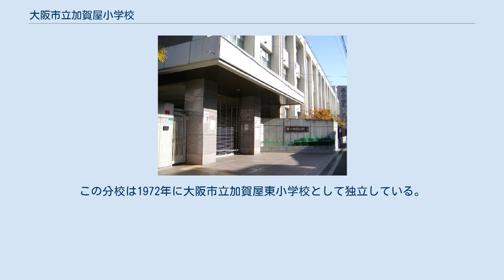大阪市立加賀屋小学校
大阪市立加賀屋小学校（おおさかしりつ かがや しょうがっこう）は、大阪府大阪市住之江区にある公立小学校。
 大正時代、第一次世界大戦の景気を背景に木津川筋に造船所が設置されたことに伴い、当時の東成郡敷津村北部の加賀屋地区には工場で働く労働者が移り住むなどして人口が増加した。
 そのため東成郡敷津尋常小学校（現在の大阪市立敷津浦小学校）の分校として1918年に開設されたことが、学校の起源となっている。
1919年には独立校となり、東成郡敷津第二尋常小学校と称した。
 東成郡敷津村は1925年に大阪市住吉区に編入され、それに伴って学校名も大阪市敷津第二尋常小学校と称した。
しかし大阪市には、浪速区にも敷津尋常小学校（現在の大阪市立敷津小学校）があり、旧敷津村の敷津尋常小学校・敷津第二尋常小学校が浪速区の学校と混同されることがあった。
混同を避けるため、1938年に土地の旧来の地名・加賀屋新田からとった大阪市加賀屋尋常小学校へと改称した。
 1941年の国民学校令により、大阪市加賀屋国民学校と改称した。
 太平洋戦争の戦局悪化に伴い、大阪市の国民学校では学童疎開を実施することになった。
縁故疎開に頼らない生徒は学校単位での集団疎開を実施することになり、各行政区ごとに行き先の府県が割り当てられた。
当時の住吉区では大阪府泉州地域が疎開先として指定され、加賀屋国民学校では南河内郡野田村（現在の堺市東区登美丘地区）および日置荘村（現在の堺市東区日置荘地区）への集団疎開を実施した。
 1945年3月13日の第一次大阪大空襲では、校舎半焼の被害を受けている。
 学制改革により1947年に大阪市立加賀屋小学校へ改称した。
 戦後の児童増加に伴い、1950年に分校を設置した。
分校は3年後の1953年、大阪市立住吉川小学校として独立している。
 住吉川小学校分離後も児童数が増加したため、さらに1958年に分校を設置した。
この分校は1972年に大阪市立加賀屋東小学校として独立している。